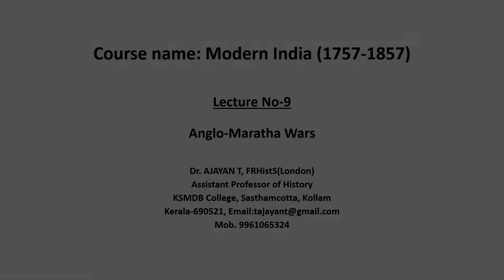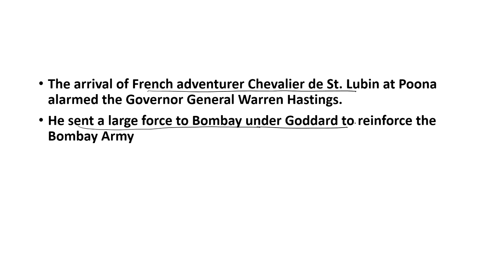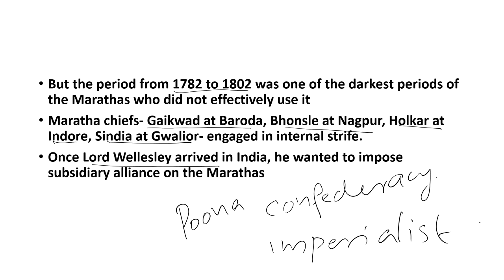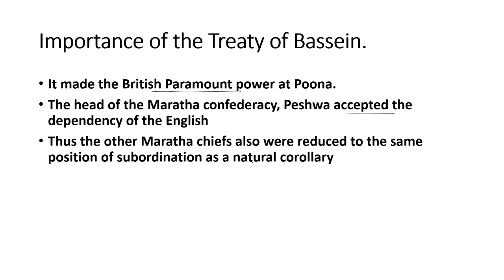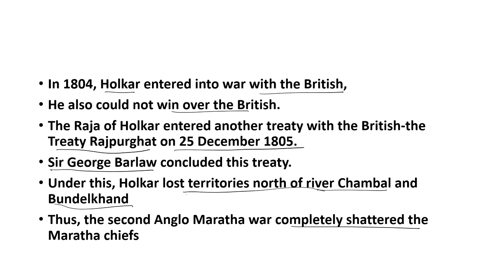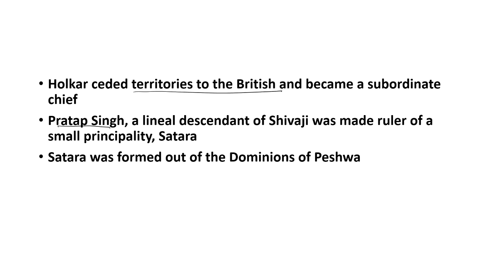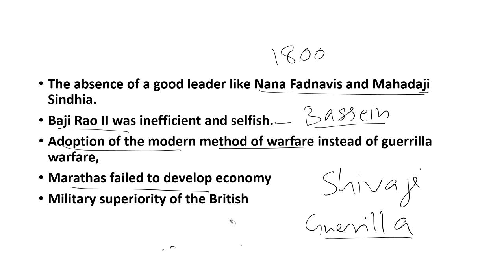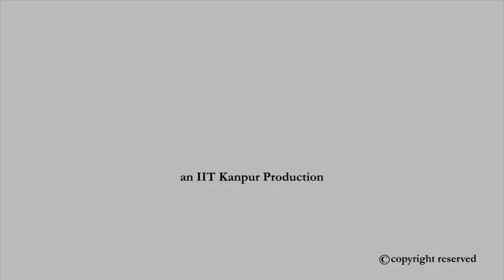Anglo- Maratha Wars